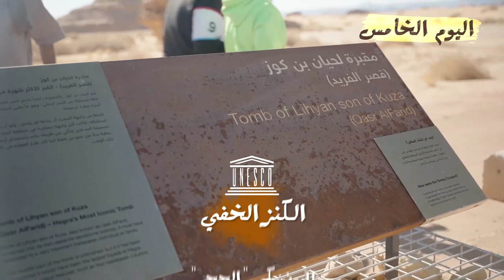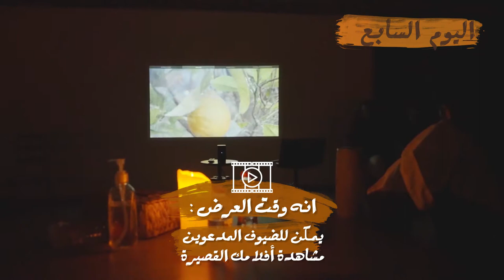مخيم العلا للشباب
سيعمل المخيم الأول من نوعه للشباب في العلا على تمكين المراهقين من تطوير مهاراتهم والتغلب على التحديات.

معسكر مثير وممتلئ بالتحديات  سيكون موجود  بين عجائب العلا . ستدفع التجارب الشباب لتجاوز حدودهم واكتشاف شغف جديد بالفن والتراث وتطوير المهام المدنية. من خلال العودة بالزمن حيث لا توجد وسائل التكنولوجيا الحديثة ولا الأدوات المتوفرة بالمنزل والتي تسهل علينا الحياة ، نحن قادرون على خلق مساحة للشباب للنمو والتطور ، وتشكيل قادة المستقبل